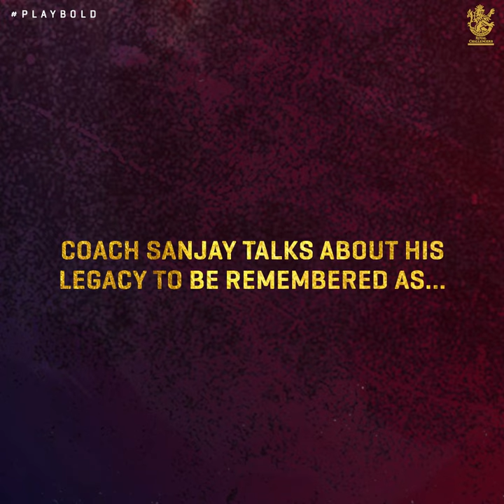RCB Podcast ft. Head Coach, Sanjay Bangar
Sanjay Bangar opened up on the kind of impact that cricket has had on his life and the valuable relationships that he has made in the game, on the RCBPodcast powered by Kotak Mahindra Bank.